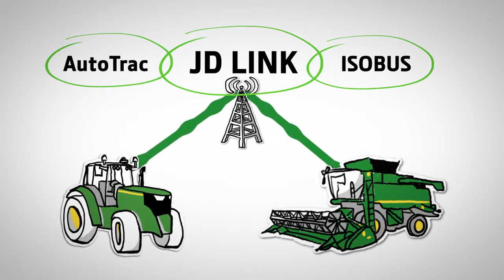Система точного земледелия AMS John Deere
Точное земледелие — это система управления продуктивностью посевов, основанная на использовании комплекса спутниковых и компьютерных технологий.
После того как на основе спутниковых и лабораторных данных составляется точная карта поля с указанием характеристик каждого его участка, фермер получает возможность более рационально распределять ресурсы между ними.
Система АМS включает в себя такие инструменты управления как:
JD Link
Autotrack
Starfire
Greenstar
ISOBUS